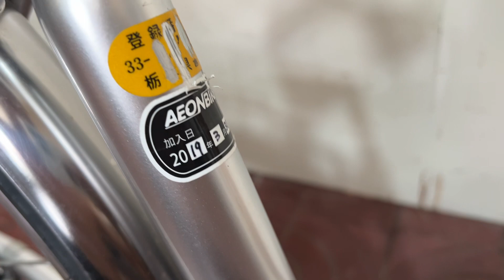(Đã Bán) Xe Đạp Cào Cào 5 Số 2019 Nguyên Zin Japan